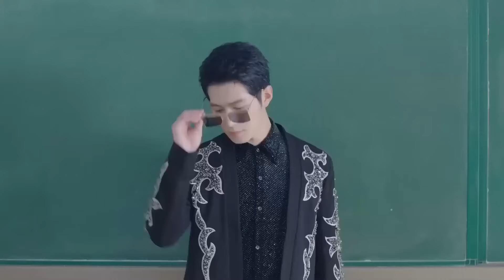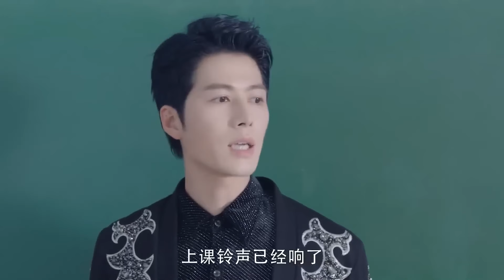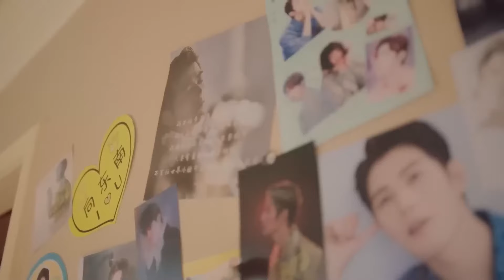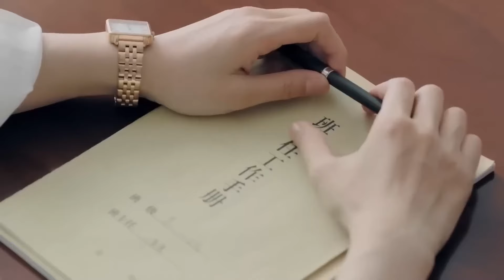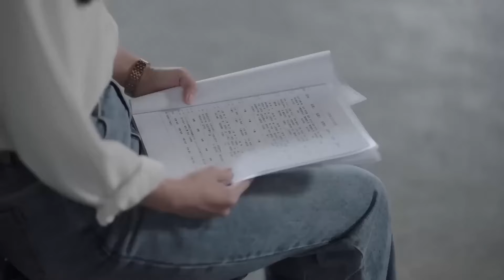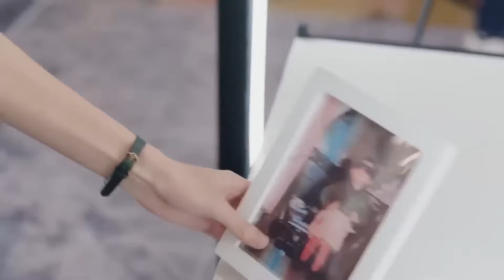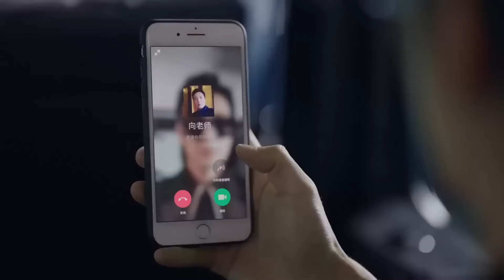MULTISUB现代甜宠电视剧【蜜糖乌龙🤩】▶EP02 🤩红极一时的巨星“陈学冬”，一朝落难摇身一变竟成为了学校音乐老师，并与明艳的英语老师“白鹿”邂逅......👄（主演：陈学冬、白鹿）